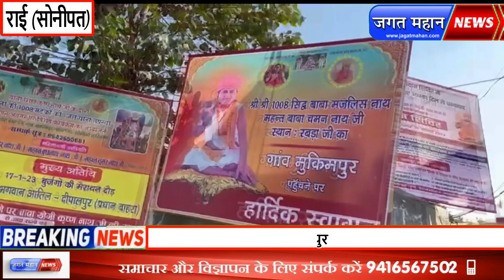बाबा छोटूराम आश्रम मुकीमपुर में आयोजित रक्तदान शिविर में पहुचे जसपाल आंतिल -की हैरान करने वाली घोषणा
शिवा ग्रुप ऑफ इंस्टीट्यूशन एंड चेरिटेबल ट्रस्ट व समस्त आंतिल चौबीसी  द्वारा रक्त दान शिविर का आयोजन किया गया।